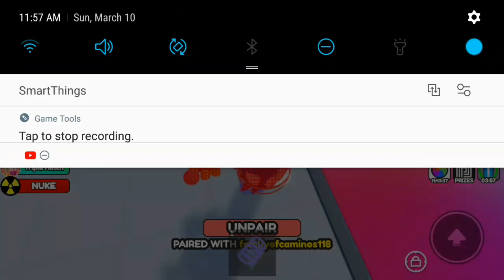carry a frend teamwork obby